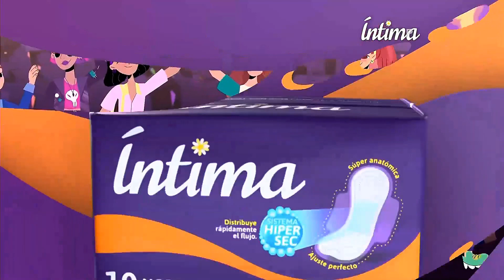ÍNTIMA Comodidad y Seguridad (Ecuador 2022)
Comercial de Íntima: Íntima te da la bienvenida al mundo de la protección femenina.
Íntima Comodidad y Seguridad.